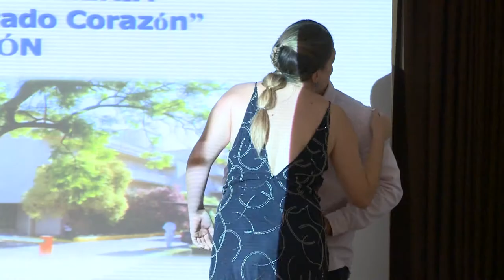Nuevos enfermeros de la Escuela Nuestra Sra. del Sagrado Corazón para la profesión| Cecova TV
La profesión enfermera celebra la llegada de una nueva remesa de profesionales de la salud que mejorarán la Enfermería con los conocimientos que han adquirido durante cuatro años en la Escuela de Nuestra Señora del Sagrado Corazón. La mayoría de ellos apuesta por continuar su formación con la especialidad mientras que otros desean trabajar cuanto antes.